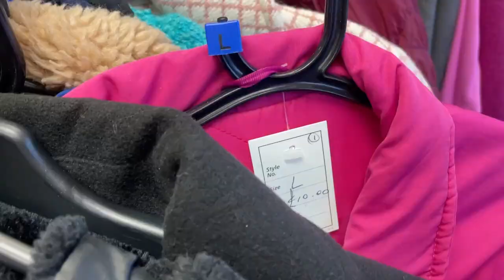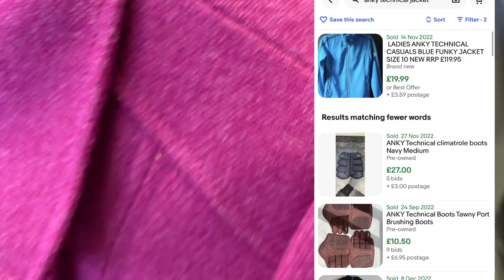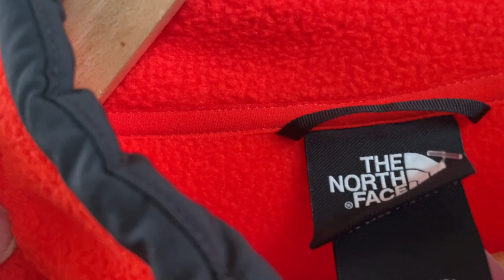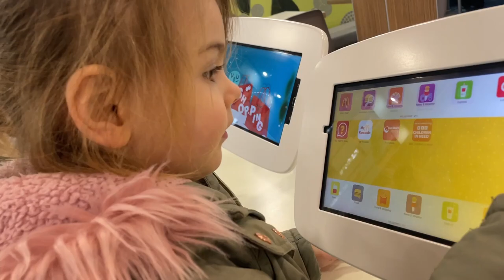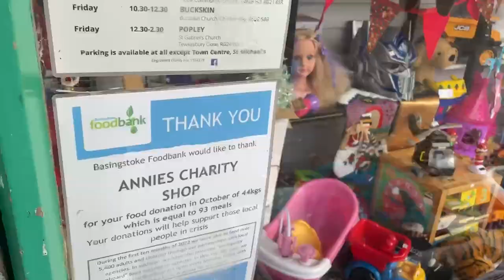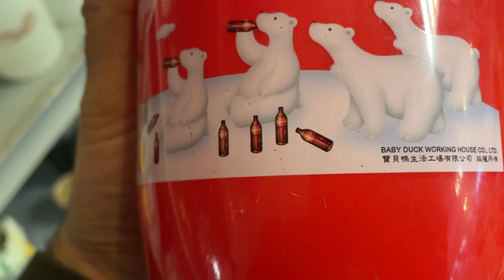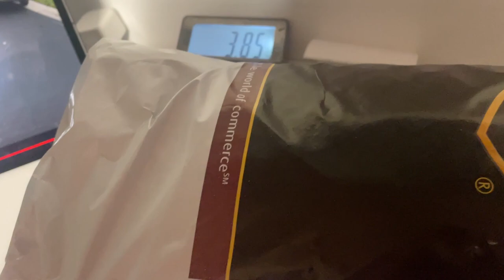Not What I Wanted Really! | Reseller Vlogmas 2022